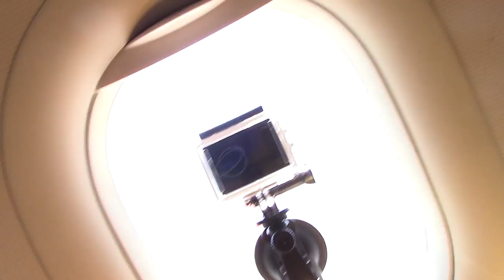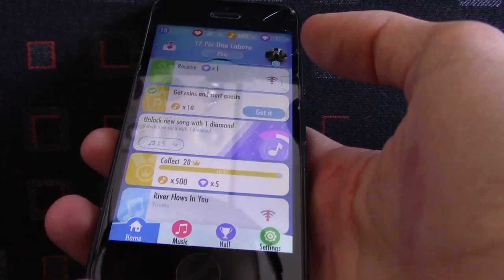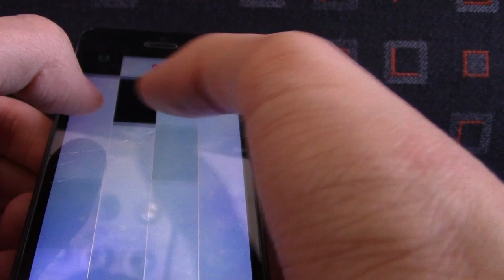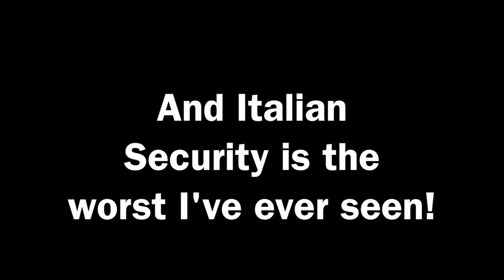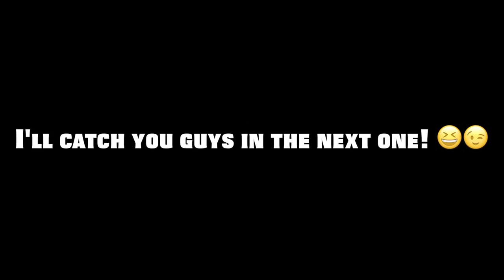I Had A Wasp on my flight! | Vlog #4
For Questions or you want a product to be Reviewed on my Channel

All Videos are Made by ➡️ BenObi2000 Productions ⬅️
Editing Software Used ➡️ Final Cut Pro X ⬅️